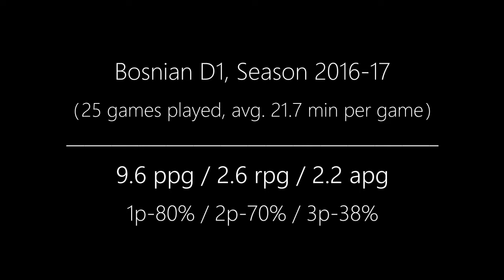IBC GoPRO - Ognjen Nisavic (SG 194cm) - Highlights (2016-17)